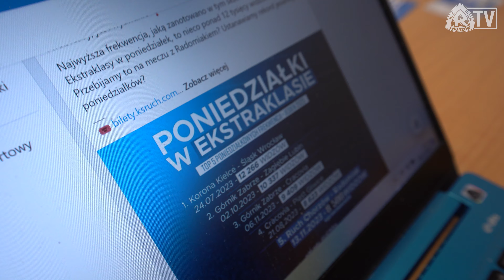PONIEDZIAŁKI W EKSTRAKLASIE...